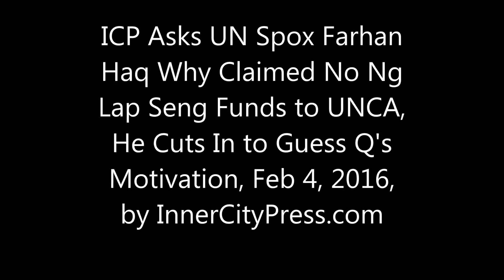ICP Asks UN Spox Haq Why He Claimed No Ng Lap Seng Funds to UNCA, He Cuts In to Guess Q's Motivation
UN Won't Answer Ng Lap Seng Corruption Q, Guesses at Motive, UNCA Funds

UNITED NATIONS, February 4 -- The  UN won't provide a simple list of when and to whom it “lent” the UN Press Briefing Room, from the “reservation” Spokesman Dujarric gave to the entourage of French President Hollande on September 23, 2014 until his murky “lending” of the UN Press Briefing Room to UNCA on January 29, 2016 and subsequent ejection of Inner City Press.

  UN Deputy Spokesperson Farhan Haq on February 4  instead of even purpurting to answer Inner City Press' questions openly guessed at the motivation of the questions. The question concerned Ng Lap seng, indicted for bribery at the UN; Haq said if you can look into corruption at the UN Correspondents Association (a Ng fundee who was lent the room on January 29), go do so.

  But the UN has said it is auditing Ng's and Sheri Yan's dealings with and at the UN, which must include UNCA, which is given a large UN room, and the Press Briefing Room too, off the record sit-downs with Ban Ki-moon (two of whose closest associates were at the founding of Yan's Global Sustainability Foundation), and sells seats with Ban for $6,000.

  Haq refused to answer. Inner City Press aksed, When does Stephane [Dujarric, the lead spokesman who said who gets to use the Press Briefing Room is really his decision] get back? "Whenever he wants," Haw said. This is today's UN. We'll have more on this.

 On February 3, Inner City Press for the second day in a row asked UN Deputy Spokesperson Farhan Haq to provide a list of to whom his office, or simply lead UN Spokesman Stephane Dujarric, “lent” the UN Press Briefing Room. Haq on February 3 now said there is no list, but they have the information.

  So Inner City Press asked a question about the information: has the UN Press Briefing Room been “lent” to any affiliate or fundee of Ng Lap Seng or the Global Sustainability Foundation, named in the US Attorney's corruption indictment.

  Haq said, “No.” But since the UN Press Briefing Room was, Dujarric said, “lent to UNCA” on January 29, and UNCA has taken funds from Ng Lap Seng's entities, Inner City Press asked Haq if he was sure.

  Haq insisted that money is not asked for to lend the UN Press Briefing Room. But that was not the question: has it been lent to a grantee of Ng Lap Seng.

   As Inner City Press was still asking, Reuters' UN correspondent Michelle Nichols, holding Reuters' apparently Permanent seat on the UNCA board, cut in, saying “You're clutching at straws.” Video here

Fast transcript:

ICP: I wanted to ask you again for a list, or disclosure, of use of this room approved by the office of the spokesman. Yesterday you said that you’re in charge of the room, you have the information, do you have it now?

Haq: We have the information but we don’t have a list. We don’t keep a list. We do this case by case.

ICP: So can I ask a question –

Haq: The bottom line, Matthew, and this is an important thing, we keep all press briefings in this room open to all press. The meeting that you were trying to crash into on Friday was not a press briefing.

ICP: My question is this – anything that you excude people from you’re going to say is not a briefing. As a simple question. One, I think you should disclose the list, since it’s public –

Haq: There’s no such list.

ICP: Public resources are being used. Since you say you have it –

Haq: There’s not a list. We have the information. There’s not a list.

ICP: Okay. Here’s the question. Has the room been lent, by your office, to any affiliate or fundee of Ng Lap Send or the Global Sustainability Foundation, both of which are named in the US Attorney’s office indictment?

Haq: No.

ICP: You’ve heard the question, right?

Haq: I’ve heard the question. That’s my answer.

ICP: You asked Stephane? You said you would. That’s his answer too?

Reuters / UNCA: You’re really clutching at straws.

ICP: I didn’t ask you any questions. You should ask your own questions.

Haq: If you’re so keen on the rules, you shouldn’t hide in the interpreter’s booth.

ICP: I didn’t hide there. It’s totally glass. Can you please look at it? I didn’t hide there. I was sitting right there. Something is really desperately wrong. I didn’t ask Reuters a question, just for the record.

  Inner City Press was not asking Reuters any question. On February 2, the former Reuters UN bureau chief cut in, as did the Agence France Presse correspondent Carole Landry (who is also on UNCA's board). We'll have more on this.